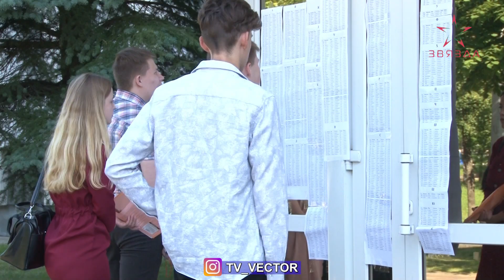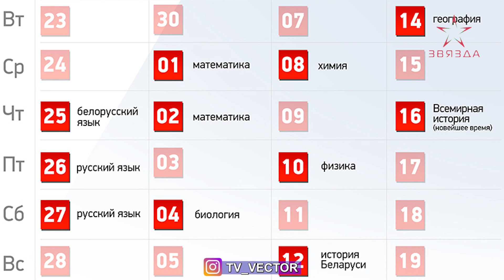Сегодня в Беларуси начался основной этап вступительной кампании - централизованное тестирование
Сегодня в Беларуси начался основной этап вступительной кампании  - централизованное тестирование.  В связи с неблагоприятной эпидемиологической ситуацией в стране, централизованное тестирование  в текущем году стартовало  почти на две недели позже запланированной даты. К слову, существенных изменений порядок проведения ЦТ  не претерпел.